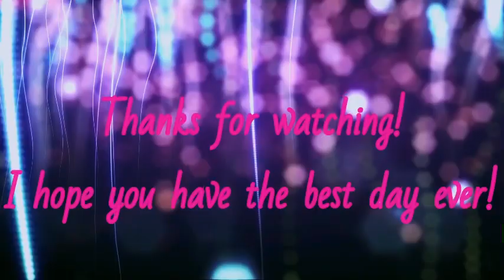Happy birthday September babies!!! 🎉 ✨💎Make a wish! 💎✨